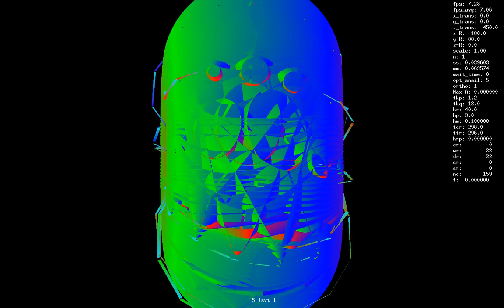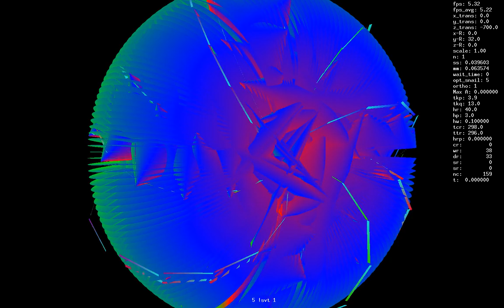osc test 3